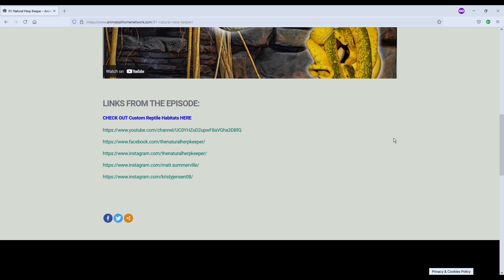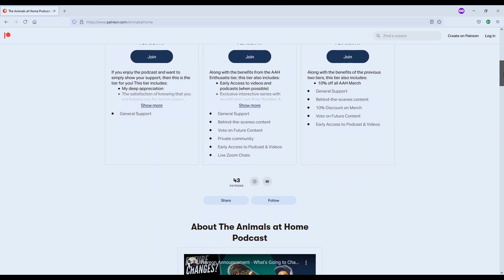How Herpetoculture Strengthens Family Bonds | Exotic Idiotics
Jeff and Maddox Stewart are a father and son duo who share a passion for herpetoculture. In this episode, we discuss the powerful bond that can be established between family members through herpetoculture. Jeff tells us how important it was for him to foster Maddox's interests and Maddox explains the pros and cons of sharing the hobby with his dad. Of course, we also discuss how they got into reptile keeping in the first place and what species they currently keep.

0:00 Coming Up
1:24 Guest Introduction
3:47 Housekeeping
5:15 Welcome Jeff & Maddox / Reptile History
9:23 Maddox's first reptile memory
11:56 Current Collection & Responsibility
22:32 Fostering Passion
26:53 Benefits of Sharing the Hobby
32:59 Downsides of sharing the hobby
36:19 Reptile Expos
42:23 Asian Water Monitor
47:41 Future Breeding project
52:28 YouTube Channel
1:09:07 Family Bond
1:11:50 Closing Thoughts
1:14:23 Outro